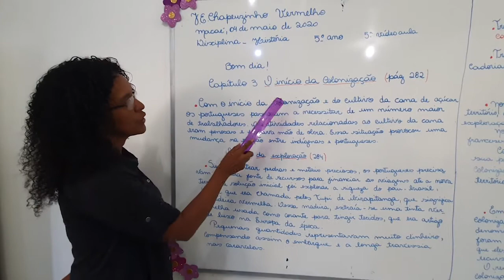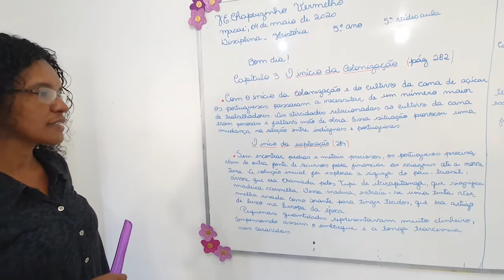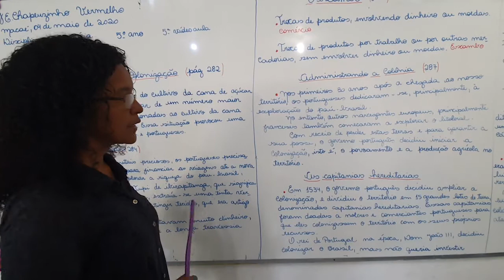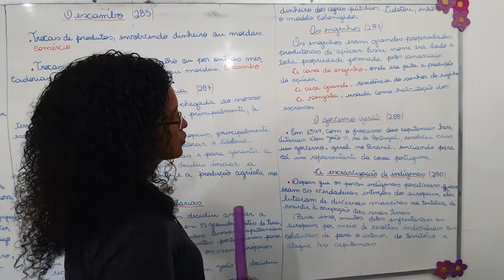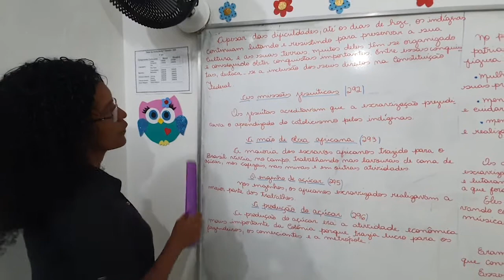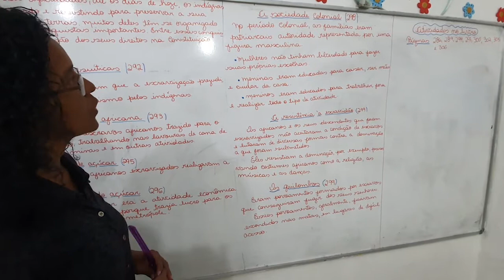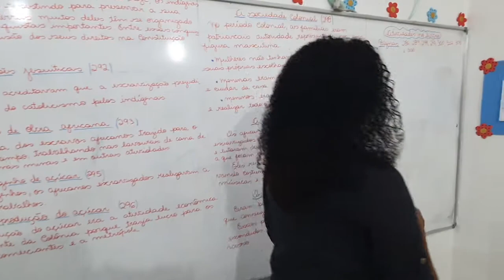Professora Rosiele 5ªAno História 5°Aula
O Início da Colonização